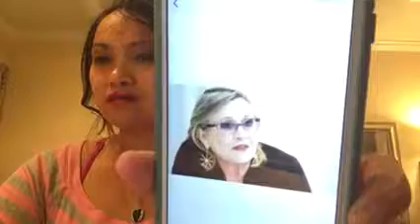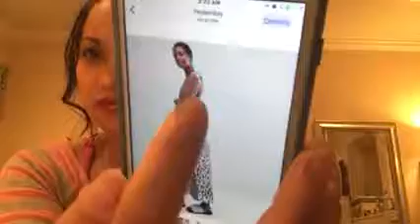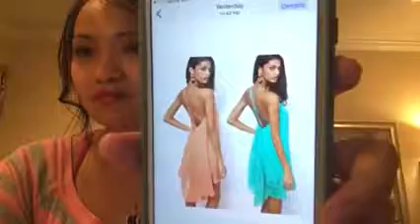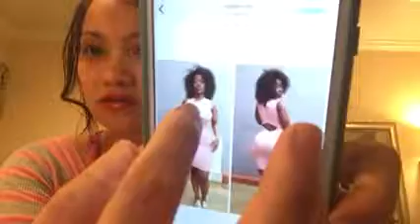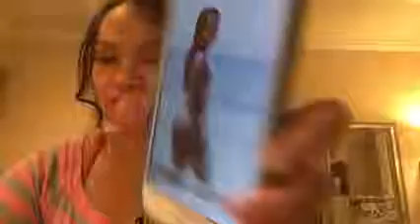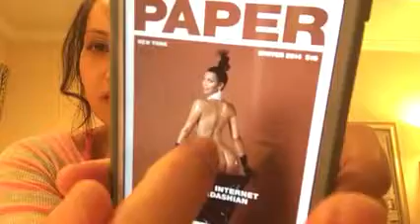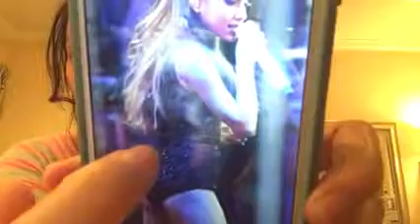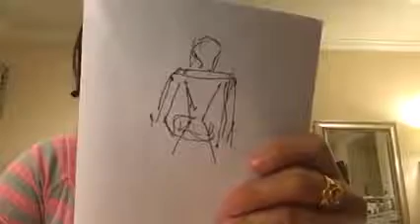Secret Society DISNEY & HOLLYWOOD (MIRRORED)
By  The Apple of My Eye Hudna1
THANKS FOR ANY SUPPORT.
PEACE & BLESSINGS.